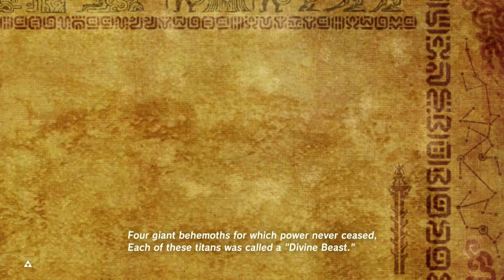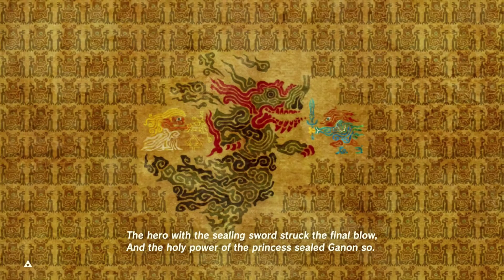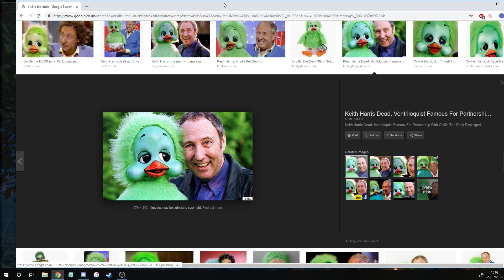Zelda: Breath of the Wild Master Mode 3 Heart Challenge Run [Part 34]